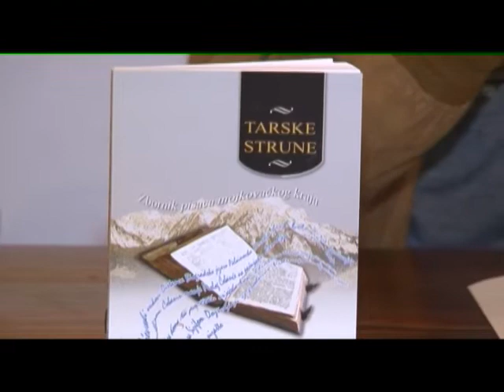TV SUN MN, RAZGLEDNICA GRADA 25 10 2014 PART 2